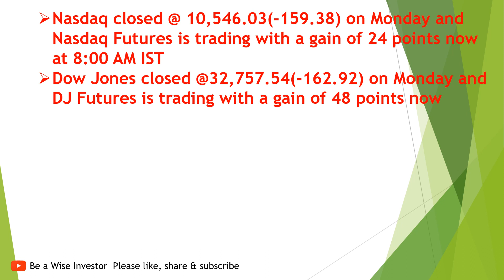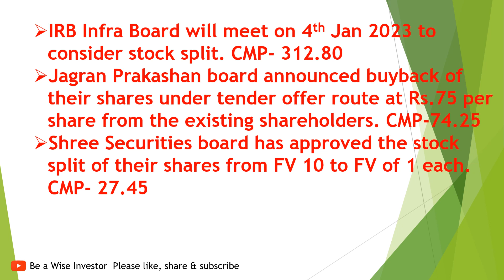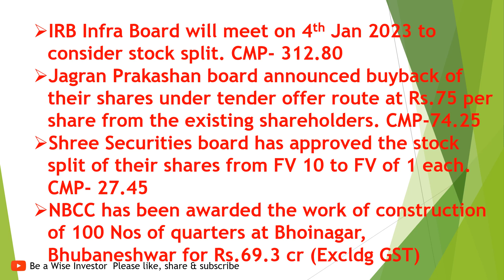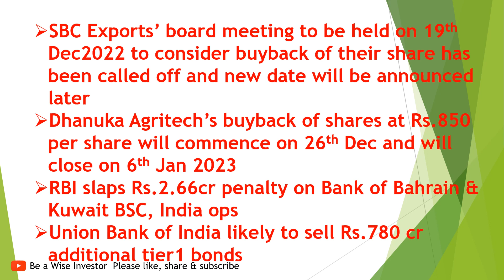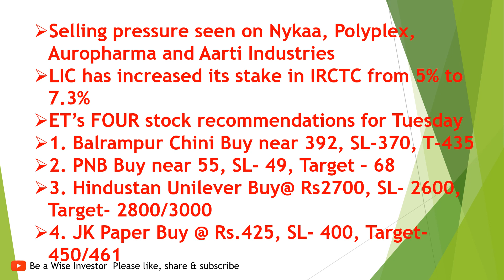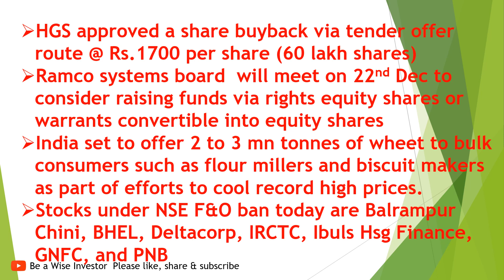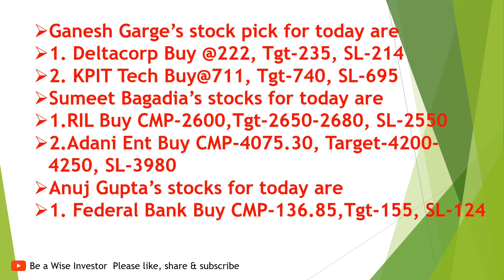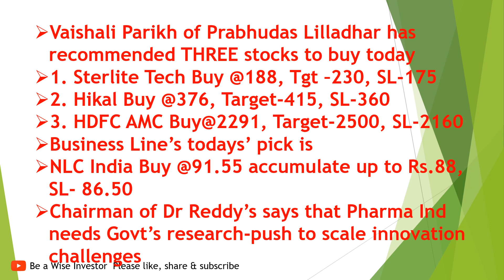DABUR IN NEWS. MANY BUYBACK PROPOSALS. TOP STOCK RECOMMENDATIONS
DABUR IN NEWS. MANY BUYBACK PROPOSALS. TOP STOCK RECOMMENDATIONS FROM EMINENT STOCK BROKERS. LATEST STOCK MARKET AND CORPORATE NEWS